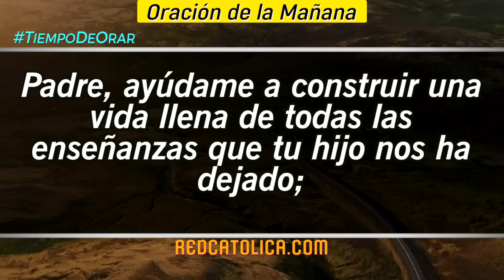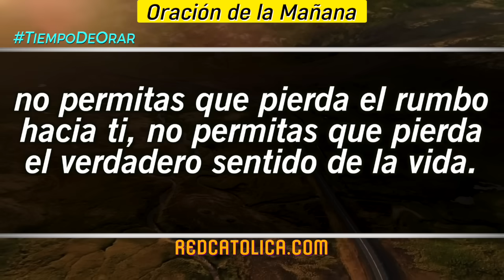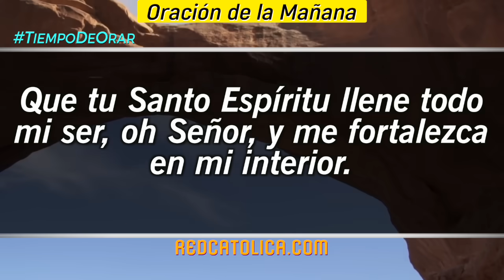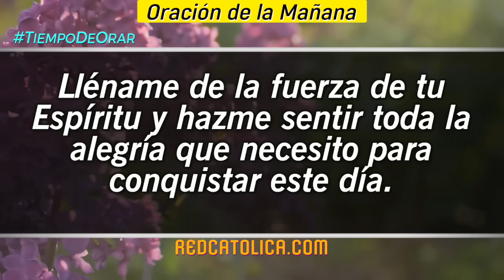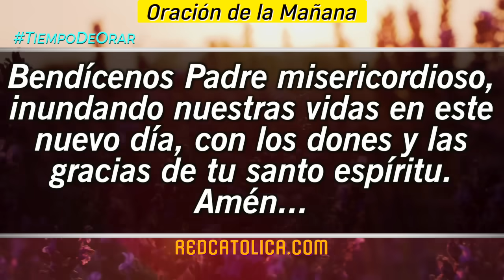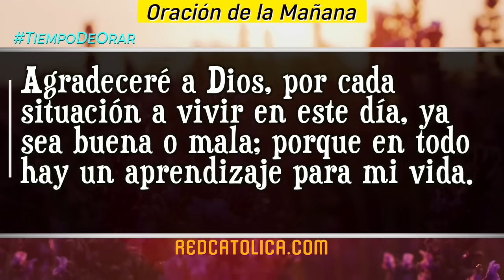Oracion de la Mañana De Hoy Viernes 28 de Junio - Salmo 126 Tiempo De Orar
Oración de la Mañana del día de Hoy Viernes 28 de Junio 2024